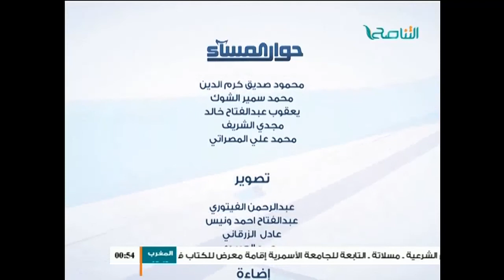حوار المساء : مع أ. إسماعيل العايب و السيد إبراهيم الفرجاني والسيد خليل القاعد 26 - 01 - 2016